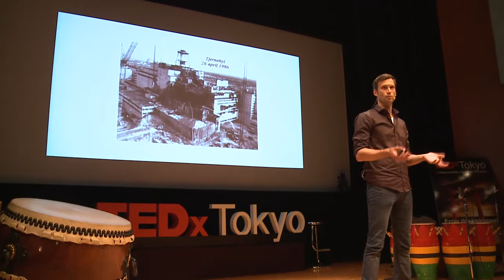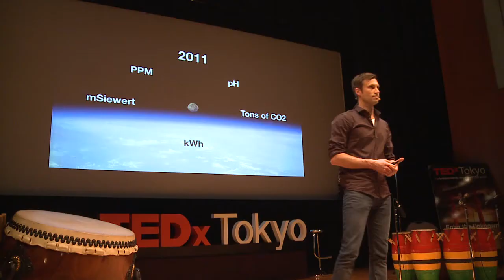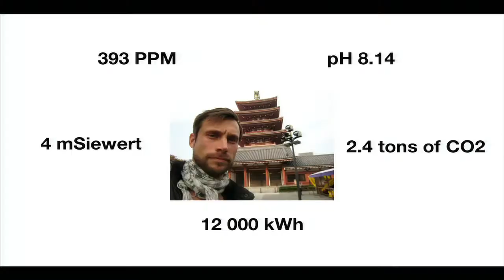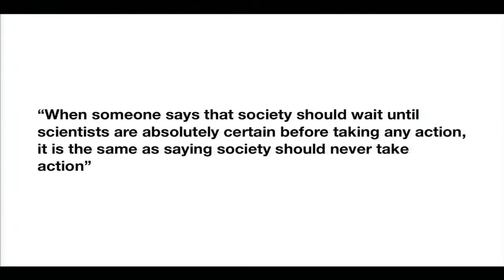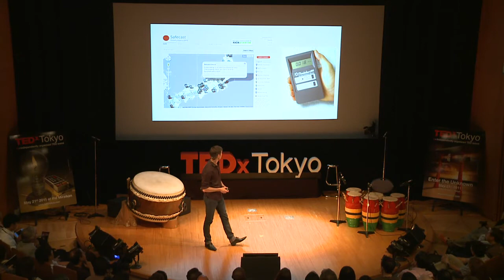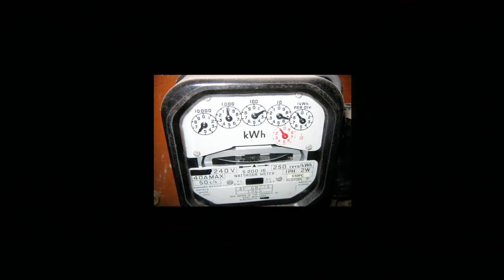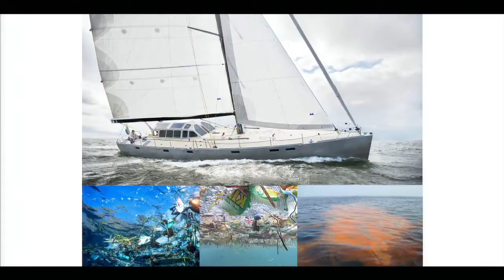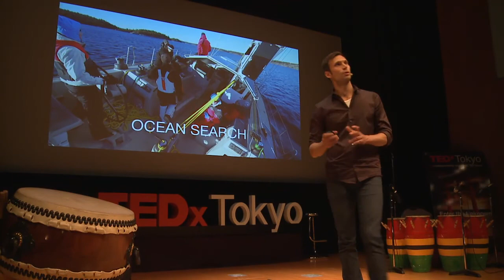TEDxTokyo - Magnus Jonsson - What are they Saying? [English]